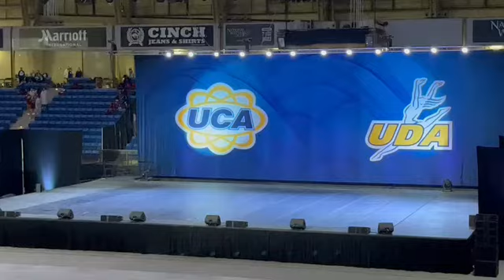Castle View Poms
Junior Varsity- UDA Regionals Hip Hop